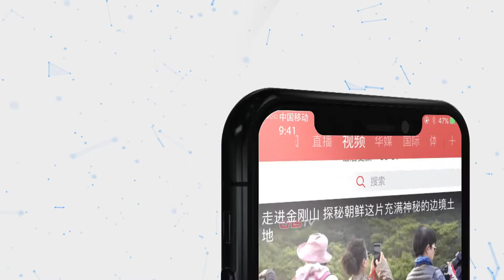我们与你在一起！以色列希伯来大学录制视频为中国加油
近日，以色列希伯来大学学子特地拍摄视频，为武汉加油，为中国打气！参与视频录制的有一位是来自湖北省的中国留学生。在这个困难的时刻，大家的心在一起！一定能战胜疫情！